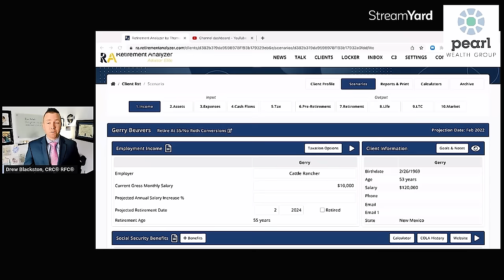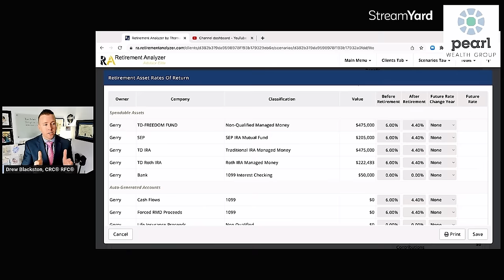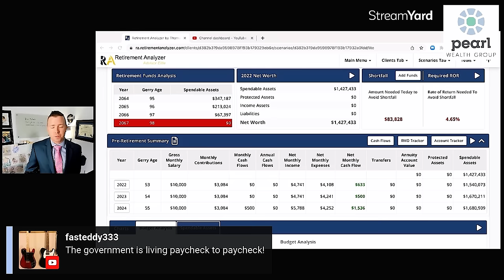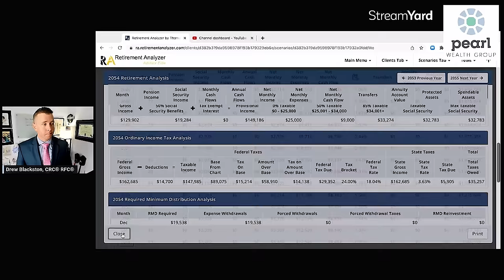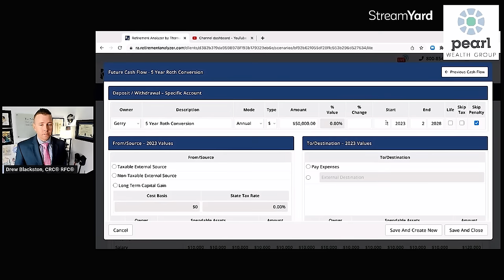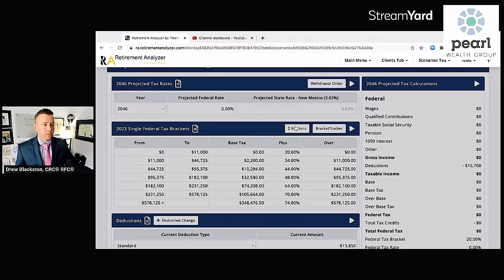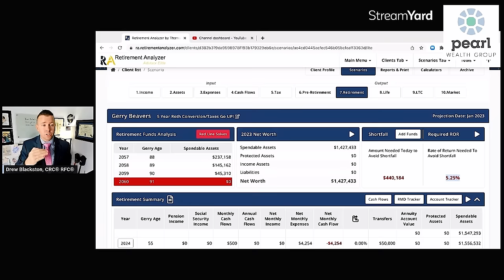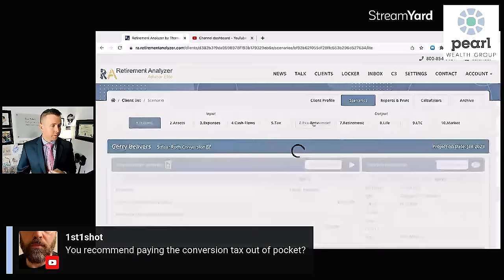Can I Retire at 55 with $1,400,000? | Ultimate Retirement Planning Guide for Financial Freedom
🌟 Dreaming of retiring at 55 and achieving financial freedom? In this comprehensive Retirement guide, we delve into the possibilities of retiring at 55 with Retirement Savings of $1,400,000! 🚀

🔍 Explore effective retirement planning strategies and Retirement investment tips that can pave the way for your early retirement goals. From understanding the intricacies of investing for retirement to crafting a solid retirement plan at 55, this Retirement video covers it all.

💰 Join us on a journey of Retirement empowerment as we break down the key elements of retirement planning at 55. Learn how to make the most of your Retirement savings, navigate potential Retirement challenges, and position yourself for a comfortable and fulfilling retirement.

📈 Investing for retirement plays a pivotal role in securing your financial future. Discover smart Retirement investment strategies tailored for those aiming to retire at 55, and gain insights into maximizing returns while managing Retirement risks.

🔐 Achieving financial freedom is not just a dream—it's a tangible goal! This video equips you with the knowledge and tools to make informed Retirement decisions, whether you're just starting your retirement planning at 55 or fine-tuning your existing strategy.

📌 Don't miss out on this invaluable resource for anyone aspiring to retire early and live life on their terms.